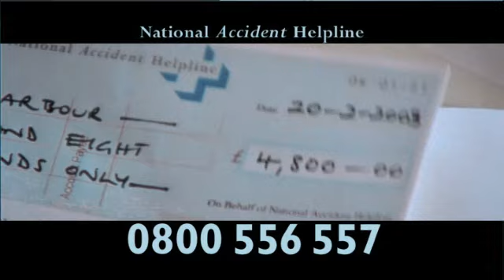National Accident Helpline - Strained back from heavy lifting TV ad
Jason strained his back while carrying heavy equipment at work. He was nervous about claiming against his employer, but National Accident Helpline explained that companies have liability insurance and he received £4,800.